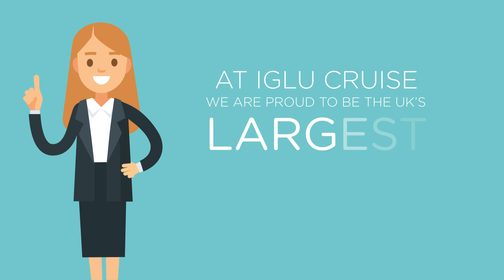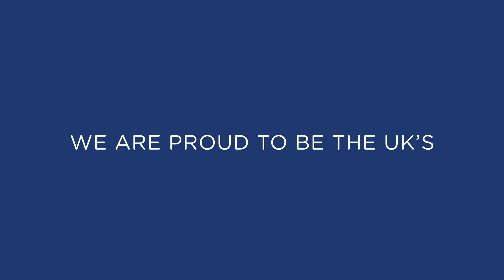Why Book With Iglu Cruise? | Iglucruise